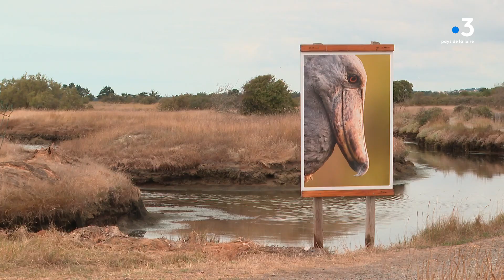Festival photo de nature à l'Île-d'Olonne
8ᵉ festival photo de nature "À ciel ouvert" proposé par l'association L'ŒIL à l'Ile-d'Olonne en Vendée, tout près des Sables-d'Olonne. 187 photos de 20 photographes sont exposées dans la commune. Une balade photographique qui amènera le public à traverser les rues de l'Ile-d'Olonne et ses marais, découvrir notre planète sous l'œil de ces photographes qui montrent la nature dans tous ses états, le monde animalier, le monde végétal, les peuplades, autant de sujets sur un parcours d' 1,5 km à faire à pied et même à vélo... visite libre et gratuite jusqu'au 15 octobre 2023.

Reportage : D. Raveleau et C. Person